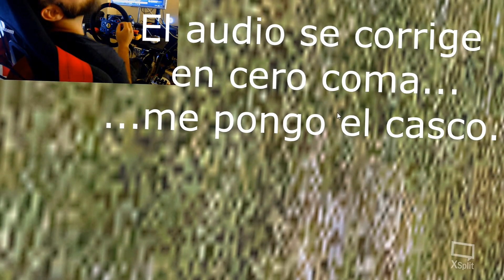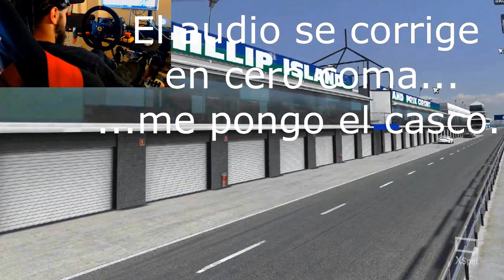La velocidad en los pies, ¡Encuentra las décimas que te faltan!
Un truco o consejo para que mejoreis vuestra conduccion, si lograis mejorar el juego de pies vuestros tiempos sean cual sean ahora mejoraran.
Saludos.